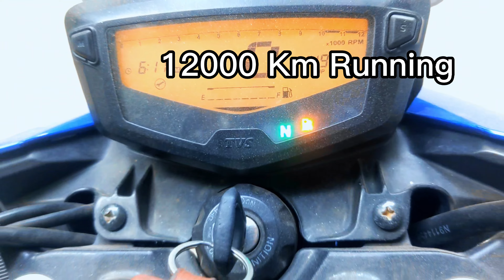TVS 4V DD 2020 up for sale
TVS 4V DD 2020
12000 km running
dhaka metro LA 31 serial
1st party
untouched engine
price : 155000

LOCATION : RAMPURA
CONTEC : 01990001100